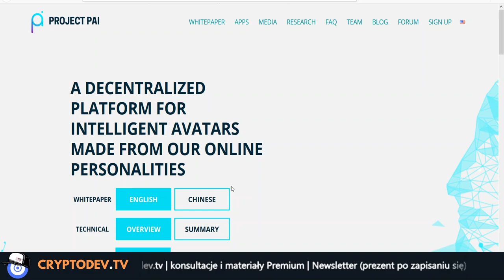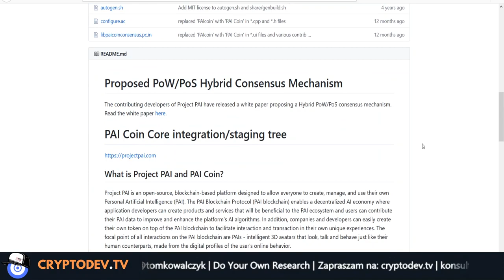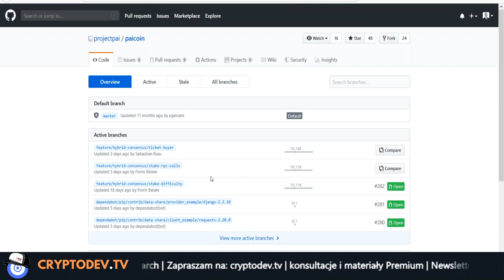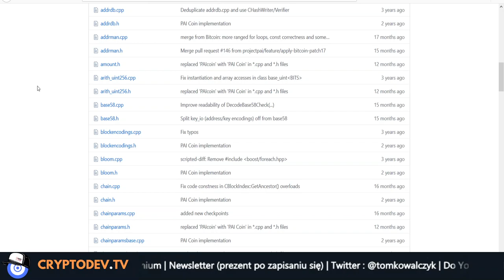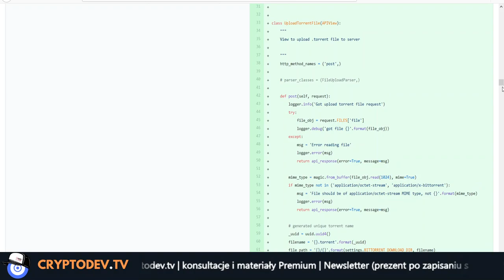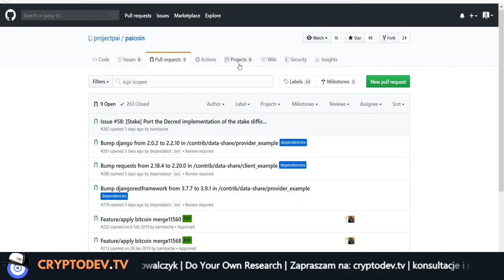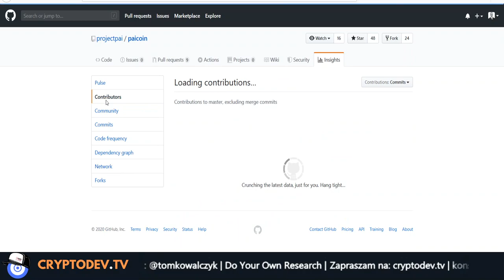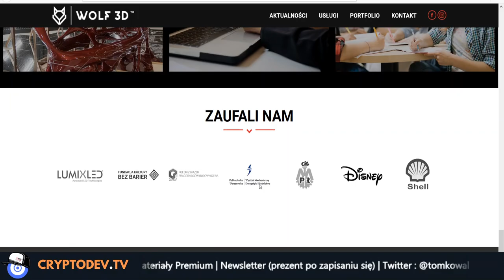087. Analiza projektu PAI #001